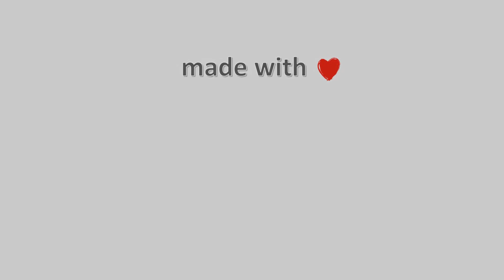19-Μάρτη-2021, Παξοί Timelapse, Timelapses.gr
Timelapse from the port of Lakka at Paxi
Μουσική : Τhe Lonely Shepherd (Одинокий пастух) на гитаре

Camera host: White House Appartments